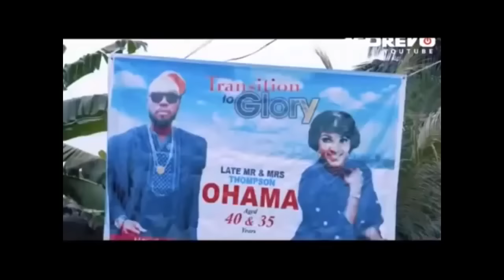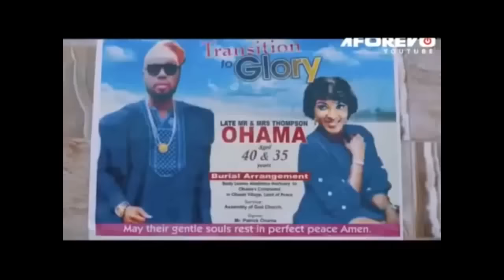Mon Frère Complote Pour M’éliminer -MEILLEUR FILM NIGERIEN |Films Nigerian En Francais | Osita Iheme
Un homme revient d’une sortie avec son fils, et rencontre sa femme accroupie avec mal de ventre. Comme s’il avait l’impression que quelque chose de mauvais se passe, il demande à Sabinus, son homme domestique, de prendre soin de son fils à plusieurs reprises avant d’emmener sa femme à l’hôpital. Ils ne sont pas arrivés à l’hôpital car ils ont été impliqués dans un horrible accident qui leur a coûté la vie. Maintenant, son frère complote pour éliminer son neveu afin qu’il puisse hériter de la succession de son frère. Sabinus doit sauver le garçon innocent de son oncle.

Un film nigérian en français Avec: Osita Iheme, Kanayo O.Kanayo, Roselyn Ngissah

French Baby Sitter

Film Nigerian Complet en francais,filmsnollywood5etoiles,film nigerian en francais,film nigerian en francais 2023 nouveauté,meilleurs films africains,film nigerian en francais 2023,film nigerian en francais 2024 nouveauté,film nigerian en francais 2024